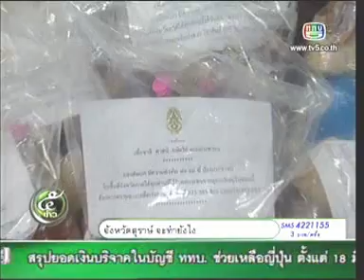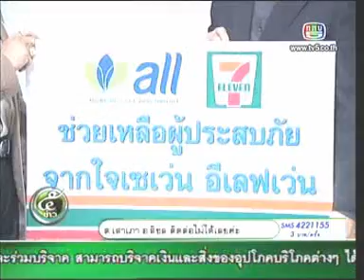30MAR11 THAILAND's NEWS 3of6; PART3